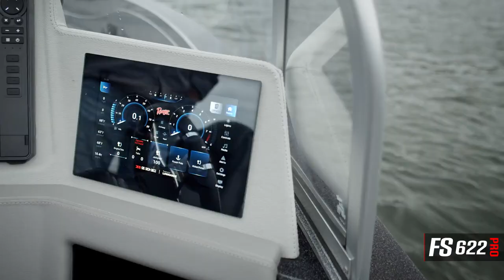Ranger 622FS PRO On Water Footage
On water video footage of the Ranger Boats 622FS PRO multi-species boat.